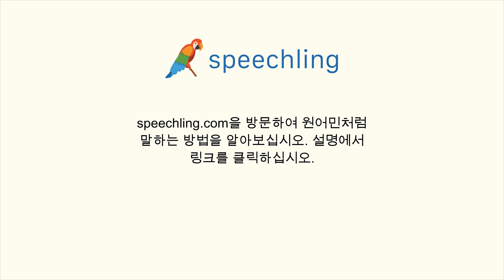일본어로 "문제" 말하는 법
남자 목소리 :
課題

여성 목소리 :
課題

남성 음성 번역 :
문제

여성 음성 번역 :
문제